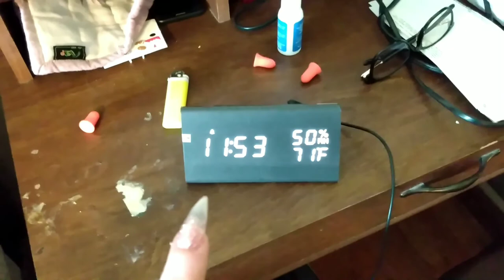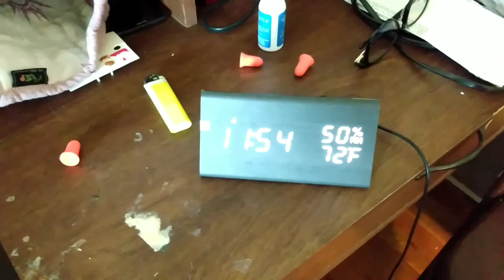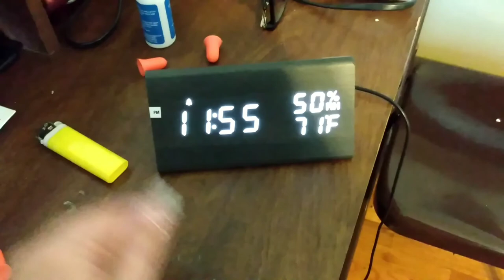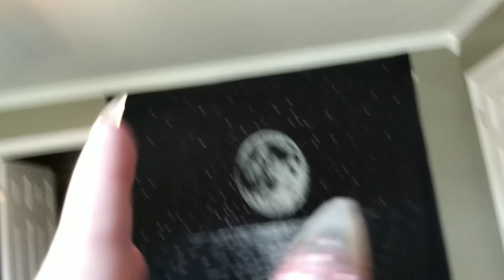AMAZON FINDS FOR ROOM / BEDROOM / HOME / UNDER $40 / WITH LINKS / VALERIE DISON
Products mentioned:
Brand: Dseap
4.5 out of 5 stars  325Reviews
Dseap Over The Door Hook Hanger - 5 Tri Hooks, Heavy Duty Over The Door Towel Rack Coat Rack for Clothes Hat Towel, White, 2 Packs

Visit the GRDE Store
4.4 out of 5 stars  857Reviews
Ocean Wave Projector, GRDE 2020 Newest 12 LED Remote Control Night Light Lamp with Timer 8 Lighting Modes Light Show LED Night Light Projector Lamp for Baby Kids Adults Bedroom Living Room

Visit the BEWISHOME Store
4.2 out of 5 stars  277Reviews
BEWISHOME Bedside Caddy, Felt Hanging Storage Organizer, Bedside Storage Organizer with 5 Pockets for Holding Laptop, Magazines, Water Bottle and Remotes, Light Grey FCD01W

Visit the JALL Store
4.7 out of 5 stars  14,275Reviews
Digital Alarm Clock, with Wooden Electronic LED Time Display, 3 Alarm Settings, Humidity & Temperature Detect, Wood Made Electric Clocks for Bedroom, Bedside, Black

Brand: Gesmatic
4.6 out of 5 stars  113Reviews
Moon Backdrop,Gesmatic Moon Reflecting Sea Drawn Style Dotwork Wall Art Dorm Tapestry Large Tapestry Wall Decoration 80X60 Inch

Visit the Cutygirl Store
4.2 out of 5 stars  164Reviews
Makeup Mirror with Lights Vanity Mirror with Lights 37 LED Lighted Makeup Mirror Trifold Mirror 1X 2X 3X Magnification Touch Screen Switch 360 Degree Rotation Dual Power Supply

My upload schedule Sunday and Thursday 1 p.m. Central Time. 2 days a week! Set your alarm and mark it on your calendar.

THRIVE CAUSEMETICS Refer a Friend Give $10, Get $10, Give your friend $10 off their first purchase of $50+ plus free shipping and get $10 in points for each successful referral.

Pixi Beauty | Cosmetics, Makeup and Beauty Products Online Pixi Beauty Offers the Best Makeup Primer, Foundation & Concealers. Selling Makeup Kits & Brush Sets. Buy online

Ulta Ultimate Rewards Refer a Friend We both will get $10 to spend!

I think Smashbox might be your new fave for makeup & face primer! Use this code for $10 off when you spend $50+.

Get cash back for shopping on Ebates! Sign up with my invite link for a $10 bonus when you shop at over 2,000 stores like eBay, Macy's & Walmart.

—FAQ:
*What camera do you use? My phone the Moto G7 Play - 32GB - Unlocked - Deep Indigo

*What do you use to edit your videos? PowerDirector

VALERIE DISON
LINCOLN, AL 35096